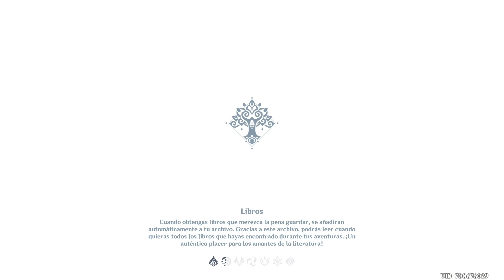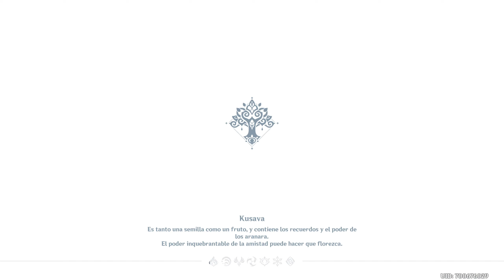Genshin Impact | Exploración - Sumeru - Random 1 | Explorando un poco por Valle Ardravi